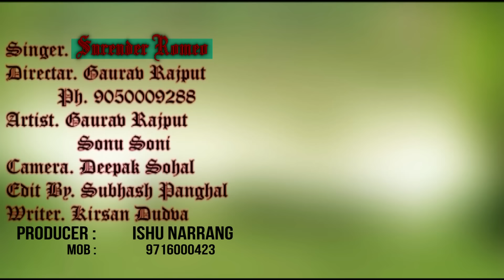ढुंगे पे ढुंगा | Dhunge Pe Dhunga | SURENDER ROMIO | Gaurav Rajput | Sonu Soni | Haryanvi Dance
Song Name - Dhunge Pe Dhunga
Singer - SURENDER ROMIO
Artist - Gaurav Rajput, Sonu Soni
Lyrics - Krishan Dhundwa
Director - Ishu Narrang
Company - Supertone
Language: Haryanvi